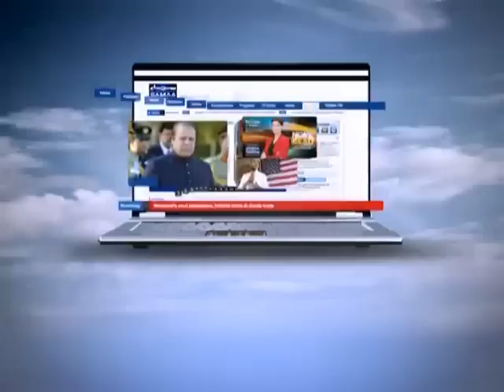Tonight with Jasmeen, August 31, 2011 SAMAA TV 1/3